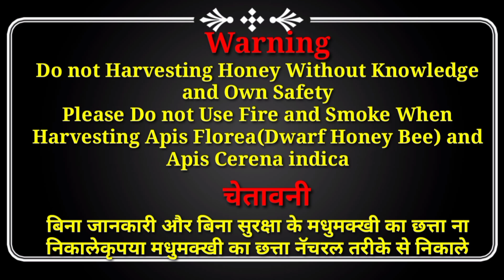मधुमक्खी का छत्ता निकालने का नया तरीका | Madhumakkhi Ka Chatta | New Trick Of Harvesting Honey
हमने इस video मधुमक्खी छत्ता निकालने का एकदम नया तरीका बताया। यह Video देखकर आपको बहोत मजा भी आएगा तो आप इस Video को last तक देखना ।
और यह तरीका आप ना दोहाराए।

We are use New trick of Harvesting Honey. This video is very interesting so friends please Full  watch this video.